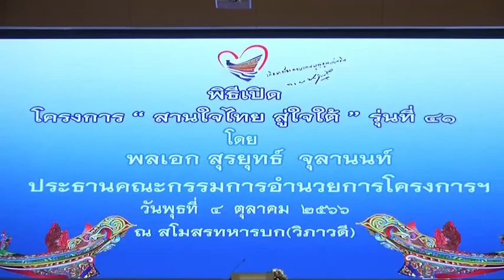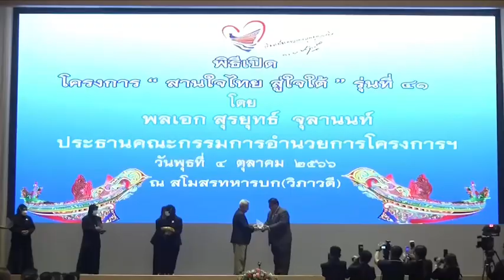พลเอก สุรยุทธ์ จุลานนท์ ประธานองคมนตรี เป็นประธานในพิธีเปิดโครงการ “สานใจไทย สู่ใจใต้” รุ่นที่ 41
วันที่ 4 ตุลาคม 2565 เวลา 14.00 นาฬิกา พลเอก สุรยุทธ์ จุลานนท์ ประธานองคมนตรี /ประธานคณะกรรมการอำนวยการโครงการสานใจไทยสู่ใจใต้ เป็นประธานในพิธีเปิดโครงการ “สานใจไทย สู่ใจใต้” รุ่นที่ 41 โดยมี พลเอก สมชัย มาลินันท์ รองเสนาธิการทหาร ผู้แทนกองบัญชาการกองทัพไทย เข้าร่วมพิธี ณ สโมสรทหารบก (วิภาวดี) เขตพญาไท กรุงเทพฯ

ทั้งนี้ โครงการ “สานใจไทย สู่ใจใต้” ในปีนี้ เป็นรุ่นที่ 41 ซึ่งได้นำเยาวชนจากพื้นที่จังหวัดชายแดนใต้ ได้แก่ ปัตตานี ยะลา นราธิวาส สตูล และสงขลา มาร่วมกิจกรรมเรียนรู้ เสริมสร้างทักษะประสบการณ์การอยู่ร่วมกันในพหุวัฒนธรรมเดียวกัน ในพื้นที่กรุงเทพมหานคร และจังหวัดใกล้เคียง ระหว่างวันที่ 19 กันยายน – 27 ตุลาคม 2566  ซึ่งการที่เยาวชนได้มาเข้าร่วมกิจกรรมในครั้งนี้ นับว่าเป็นโอกาสที่มีความสำคัญยิ่ง เพราะเยาวชนได้รับโอกาสในการเรียนรู้ทักษะผ่านกิจกรรมต่าง ๆ และประสบการณ์อันน่าประทับใจ  โดยเฉพาะอย่างยิ่ง การได้พำนักกับครอบครัวอุปถัมภ์ เพื่อแลกเปลี่ยนเรียนรู้เสริมสร้างทัศนคติระหว่างกัน ตลอดระยะเวลา 1 เดือน ซึ่งเมื่อเยาวชนได้เดินทางกลับภูมิลำเนาแล้ว จะสามารถนำความรู้ที่ได้รับ กลับไปพัฒนาครอบครัว ชุมชน และสังคมให้มีความน่าอยู่ และสามารถสร้างสรรค์ความสุขสมานฉันท์ให้เกิดขึ้นในพื้นที่จังหวัดชายแดนภาคใต้ ต่อไป